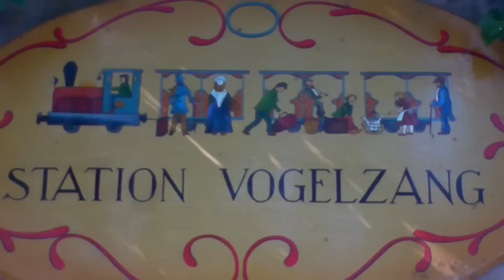Sprookjeswonderland Enkhuizen - de Vogeltjestrein